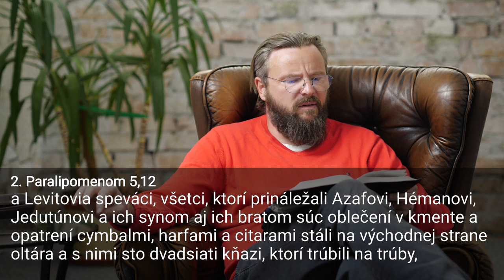Čo je silnejšie ako ja a Boh? - Adrián Šesták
Príspevky pre Kresťanské spoločenstvo môžete posielať na účty
pre Martin: SK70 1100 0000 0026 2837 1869
pre Bratislavu: SK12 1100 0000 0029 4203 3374
pre Trenčín: SK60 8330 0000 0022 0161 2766